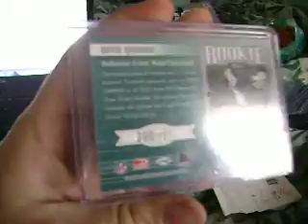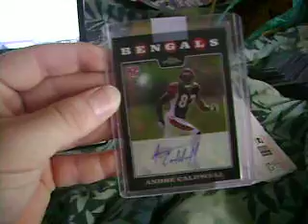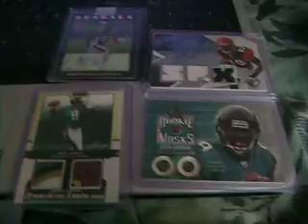2 package mail ! TheChoice22 & eBay dude ! SUB CHRIS NOW !!!!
Thanks again Chris and I'll have to locate some Turner / Titans jazz for ya !